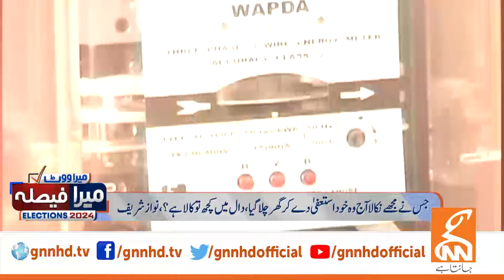Nawaz Sharif Questions The Public | News Bulletin | 09 PM | 05 February 2024 | GNN